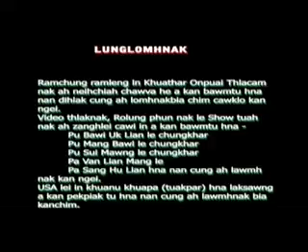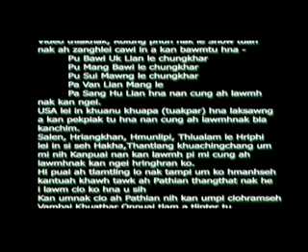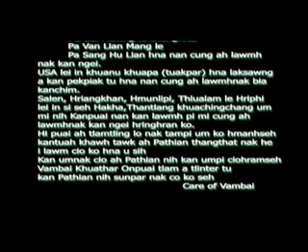Vambai Khua Thar On Puai 1.3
May 3, 2013. Vambai, Chin State.